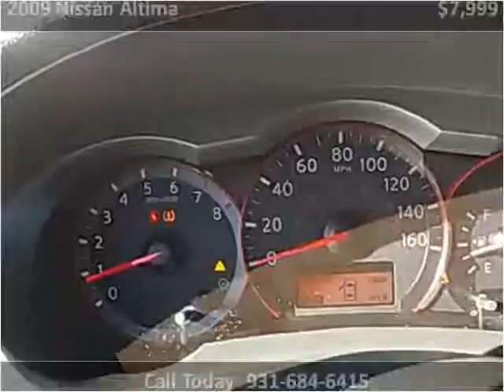2009 Nissan Altima Used Cars Shelbyville TN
This 2009 Nissan Altima is available from Deals On Wheels.